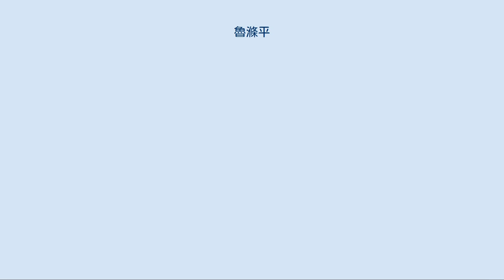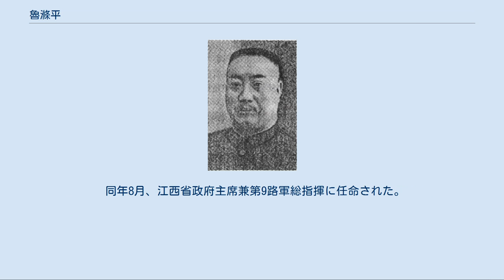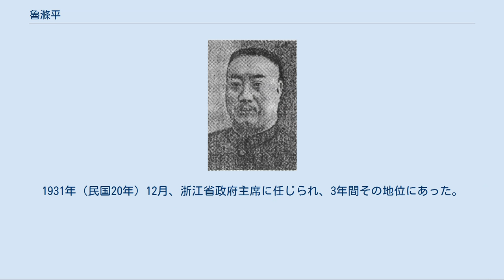魯滌平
魯 滌平（ろ じょうへい）は中華民国の軍人。
湖南軍（湘軍）に属し、後に国民革命軍（国民政府）に参加した。
字は詠安。
別号は無煩。
 22歳で湖南兵目学堂に入学し、卒業後は湖南新軍に加入した。
辛亥革命時には、革命派として参加している。
中華民国成立直後に湖南陸軍第6団団長となった。
1916年（民国5年）には独立第3旅旅長になる。
 1921年（民国10年）6月20日、両湖巡閲使・王占元支配に不満を持っていた湖北省の蔣作賓の要請を受け、趙恒惕が援鄂自治軍を成立させると第2軍司令に就任し湖北省に進出（湘鄂戦争）。
8月6日に王占元を下野に追い込んだものの、王を見捨てて介入した呉佩孚との戦いとなる。
湖南省の岳州まで攻め込まれ、9月1日、岳州休戦条約により戦争は終結した。
1922年（民国11年）には湖南軍第2師師長へと昇格した。
 湖南省での譚延闓と趙恒惕との抗争では、魯滌平は当初中立を保っていた。
しかし、部下同士の抗争から次第に趙との対立を深め、譚に接近していく。
1923年（民国12年）11月には、譚から湖南討賊軍第2軍軍長兼湘軍総指揮に任命された。
しかし、趙との戦いに利無く、譚とともに広州の孫文（孫中山）を頼った。
 1924年（民国13年）3月、魯滌平は大元帥孫文から禁煙督弁に任命された。
同年10月、湖南建国軍（湖南討賊軍を改組）第2軍軍長兼大本営禁煙督弁となる。
1925年（民国14年）、湖南建国軍が国民革命軍に改組され、魯滌平は第2軍副軍長となった。
1926年（民国15年）7月の北伐においては、第2軍軍長代理兼右翼指揮に任じられる。
翌年5月に正式に第2軍軍長となった。
 1928年（民国17年）5月、魯滌平は武漢国民政府から湖南省政府主席に任命され、中国共産党掃討工作（「清郷剿共」）を推進した。
翌年1月、第8師師長を兼任し、さらに討逆軍第5軍軍長に昇進した。
3月、中国国民党第3期候補中央執行委員に選出され、4月には武漢衛戍司令となった。
 同年8月、江西省政府主席兼第9路軍総指揮に任命された。
この際に魯は、紅軍対策として行政督察専員制度を初めて導入し、後に楊永泰により国民政府において大々的に採用されている。
1931年（民国20年）12月、浙江省政府主席に任じられ、3年間その地位にあった。
1934年（民国23年）12月、軍事参議院副院長に就任する。
 1935年（民国24年）1月24日、南京において病没。
死後、陸軍上将の位を追贈された。
 魯滌平別影